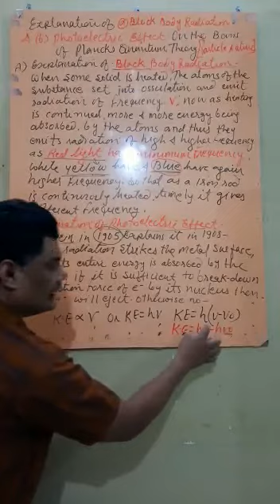Explanation of BLACK BODY RADIATION ZND PHOTOELECTRIC EFFECT BY PARTICLE NATURE OF RADIATION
Video from Vinod Swami